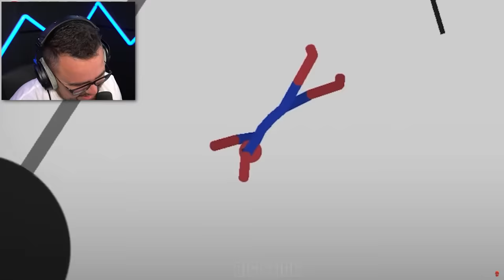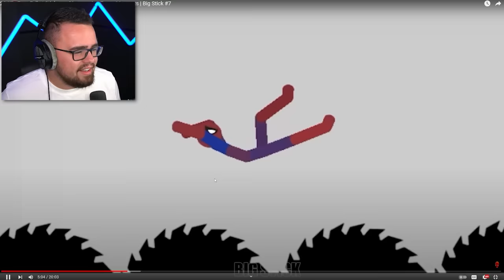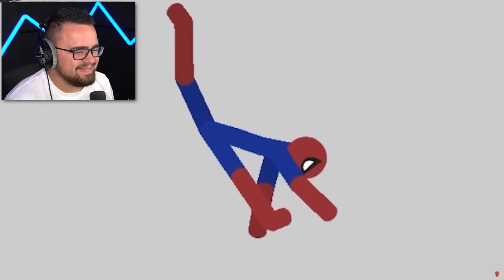SPIDERMAN Abuse But It Keeps Getting Worse...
Reacting to the Worst Spiderman Stick Figure Abuse!